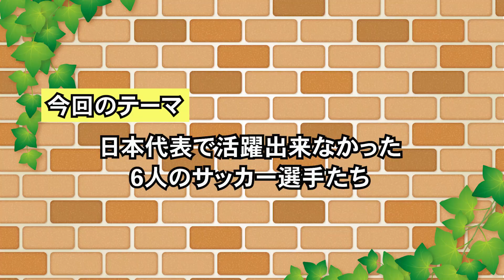【悲報】日本代表で活躍できなかった６人のサッカー選手たち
今回は、クラブチームなどで活躍をしていたことにより、日本代表での活躍を大いに期待し、悲運にも活躍ができなかった選手たちをまとめました。

日本代表とクラブチームでは、何かの違いがあるのでしょう。

今回の動画では紹介しきれなかった選手がいますが、みなさんは誰が気になるのか、コメント欄で教えてくださると嬉しいです。

◆今回の動画の登場選手◆
播戸竜二
本山雅志
藤田俊哉
橋本英郎
新井場徹
香川真司